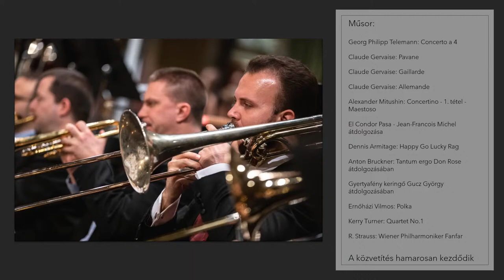A Szent István Filharmonikusok rézfúvós koncertje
Műsor:
Georg Philipp Telemann: Concerto a 4
Előadja a Szent István Filharmonikusok harsona kvartettje

Claude Gervaise: Pavane
Claude Gervaise: Gaillarde
Claude Gervaise: Allemande
Előadja a Szent István Filharmonikusok trombita kvartettje

Alexander Mitushin: Concertino - 1. tétel - Maestoso
Előadja a Szent István Filharmonikusok kürt kvartettje

El Condor Pasa - Jean-Francois Michel átdolgozása
Dennis Armitage: Happy Go Lucky Rag

Anton Bruckner: Tantum ergo Don Rose átdolgozásában

Gyertyafény keringő Gucz György átdolgozásában
Ernőházi Vilmos: Polka

R. Strauss: Wiener Philharmoniker Fanfar
A Szent István Filharmonikusok rézfúvós együttese játszik
Közreműködők:
Schwarcz Balázs, Komlóssy Gábor, Gucz György, Végh Tamás - trombita
Csabay László, Opauszki Gergely, Szokola János, Kun Gábor - kürt
Gáspár Olivér, Boldizsár Zsolt, Király Boldizsár, Hegyi Gábor - harsona
ifj. Bazsinka József - tuba, Oláh Norbert - ütő hangszerek

zenei rendező: Ménesi Gergely, Horváth Gábor
hangmérnök és stream: Mondok Márton
operatőr:  Keresztény Bonaventura, Gyöngyösi Ádám